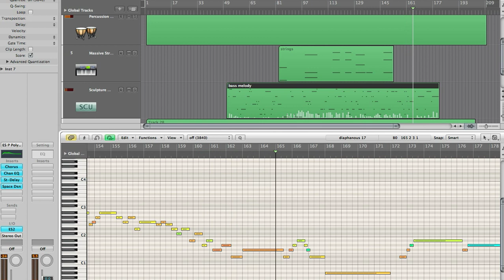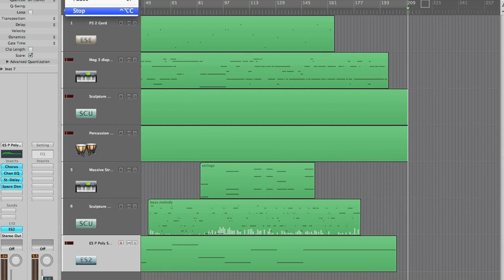Tranzanalog: Jean Michel Jarre's 'Magnetic Fields Part 3' [Technical cover version]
Technical cover version created & programmed by Tranzanalog in Logic Pro.
I love the incidental and wholly accidental use of the melody from 'Coronation Street' that appears briefly